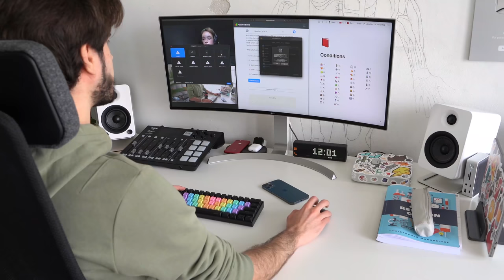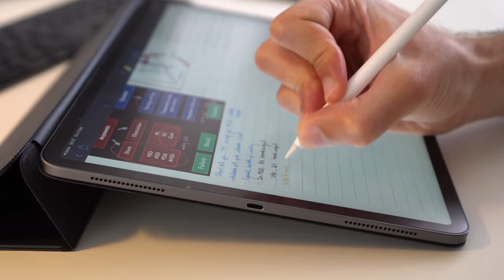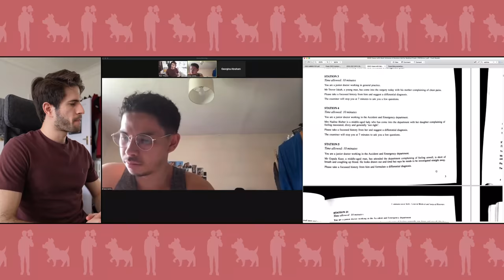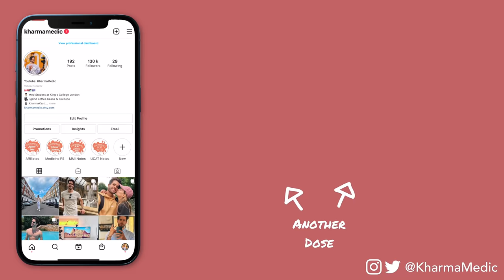Realistic college advice for unmotivated students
👋🏻 Hey guys! In this video I go through some realistic college advice for unmotivated students. These are a series of tips I've accumulated from my (unbelievably long) 9 years of college & university experience. I found you find them useful and it can help if you have found yourself in an unmotivated slump (like I have many times before) 😪

🎙 Podcast also Apple, Spotify & Google Podcasts!